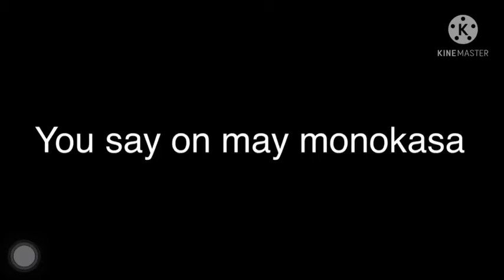How to make dadadada tenshi speedpaint || episode 1 || ibispaintx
I won’t me and name is tara gardner